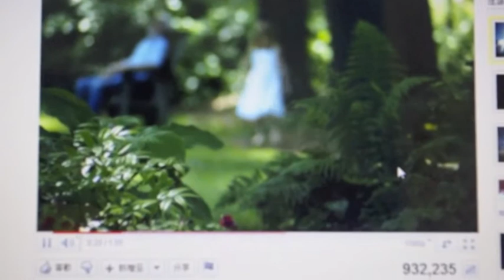SONY VAIO EJ15 4k Video test RingHK.com